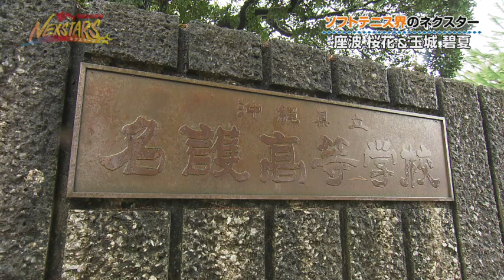#191 ソフトテニス座波さん&玉城さん【NEXSTARS】2023年1月14日放送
自称日本一情熱のある男パッション屋良が、新時代への新たなネクスト・スター「ネクスター」を探して沖縄中を駆け巡る！

今回は、名護高校にソフトテニス界、期待の女子高校生ペアがいるという情報を聞きつけたパッション屋良。ネクスターを直撃して彼女たちのスゴさや魅力に迫ります！パッション屋良がソフトテニスを体験。お楽しみに！

また、世界から注目されるマジシャン「MASA　MAGIC」のミニコーナーも必見！

【毎週土曜日10:55～11:15 】※2023年1月14日現在
「NEXSTARS☆」で放送しています。
放送終了後、YouTubeにて本編動画と来週の予告を掲載！！